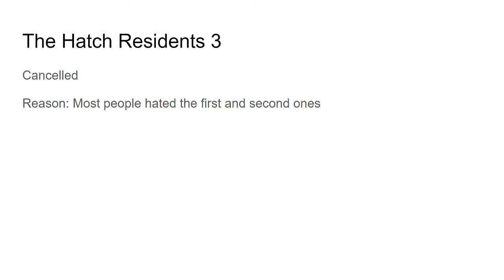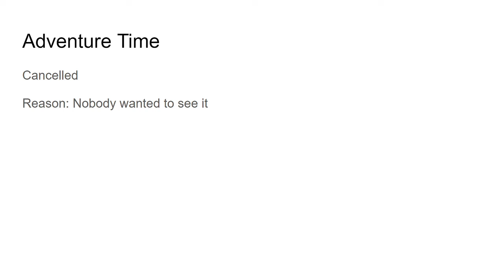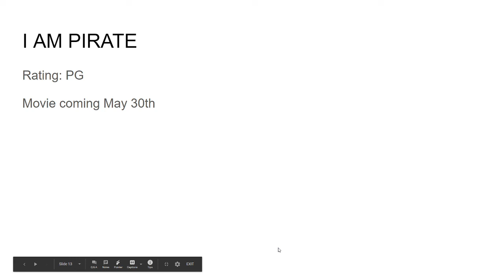MY UPCOMING MOVIES AND SHOWS (Some are cancelled)